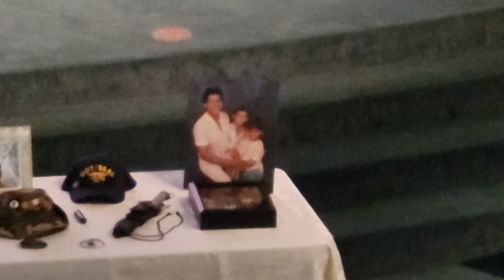Jaime Duarte Johnson Military Funeral Honors - 02/12/2022 at Riverside Baptist Church - Miami, FL